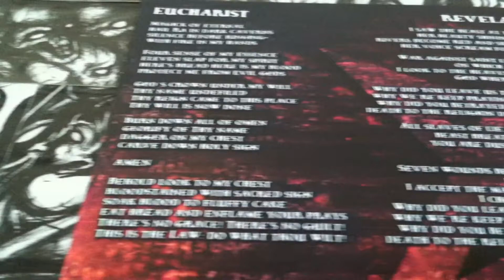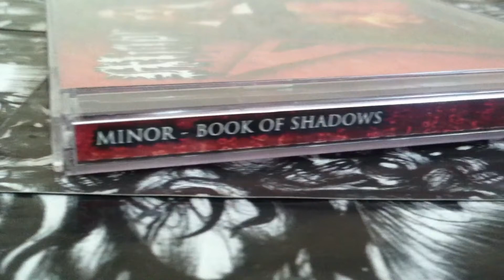Minor "The book of shadows"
Minor (Eslovaquia)
Valoración: 75/100